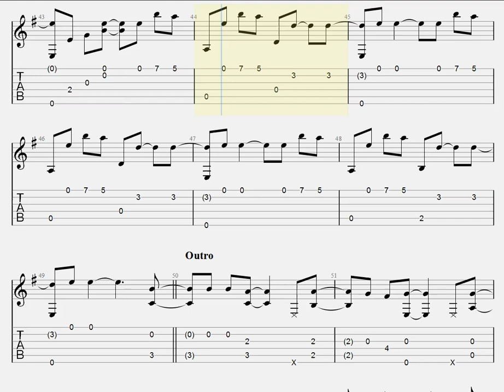[NARUTO疾風伝OP]ブルーバード/いきものがかり[ソロギター TAB譜面]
原曲キー、演奏はカポ２
Original Key, and Play CAPO２

Piascore 楽譜ストアで「ブルーバード」の発売を開始しました！ 曲リクエストについて